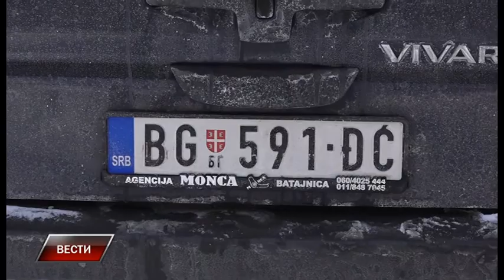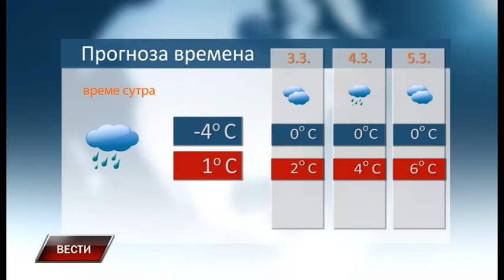Vesti 1 3 2018